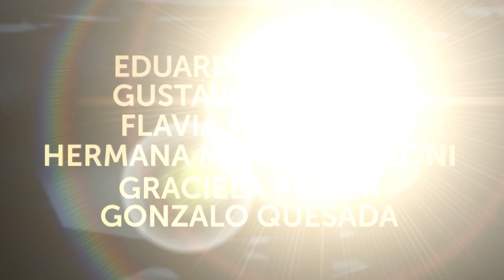¡Este fin de semana, Mirtha Legrand tiene dos mesazas preparadas para vos!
Promo emitida en eltrece el sábado 13 de julio de 2019.
Prendete a la Chiqui, prendete a eltrece.

“LA NOCHE DE MIRTHA” - Sábado a las 20:00 Invitados: Eduardo Blanco, Gustavo Garzón, Flavia Palmiero, Hermana Martha Pelloni,
Graciela Römer y Gonzalo Quesada

“ALMORZANDO CON MIRTHA LEGRAND” - Domingo a las 13:00 Invitados: Flavio Mendoza, Eleonora Wexler, María Valenzuela, Panam,
Peto Menahem y Dr. Fernando Cichero (jefe de Cirugía Hospital Fernández).